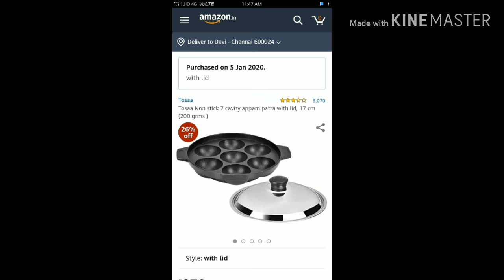Give away winners 2020|Give away winners receiving the gift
Give away 2020
Pigeon chopper
Lunch box
Appa patram